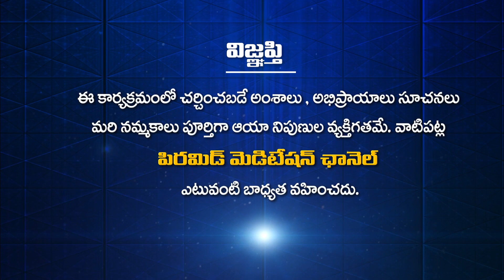ధ్యానంతో బంధుత్వాలు మెరుగవుతాయా? | PSSMTho Naa Prayanam | Saidhulu Goud | PMC Telugu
ధ్యానంతో బంధుత్వాలు మెరుగవుతాయా? | DhyanamTho Bandhutwalu Merugavutaya? | Can Relationships Improve With Meditation? | PSSMTho Naa Prayanam | Saidhulu Goud | PMC Telugu